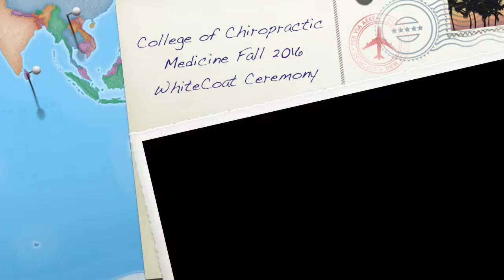With my Own Two Hands, College of Chiropractic Medicine inaugural class video.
"With my own two hands”  by Jack Johnson was the inspiration for the creation of the College of Chiropractic Medicine inaugural class video. As future Doctors of Chiropractic, it’s through the rigorous didactics of our program that students will develop the art and science of using their hands to deliver manual therapies for a variety of musculoskeletal maladies and to improve the health and wellbeing of their patients.
The video, created by Dr. Michael Ramcharan, Associate Professor of Chiropractic Medicine, was presented at the Fall 2016 white coat ceremony to remind the inaugural class of 2019  how their hands can make a difference to the communities they will serve.